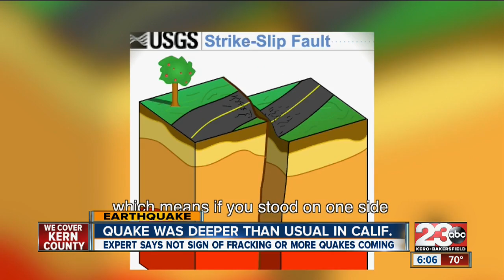An in-depth look at the cause of yesterday's earthquake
A Caltech seismologist says that fracking probably wasn't the cause and it isn't a sign of more to come.

23ABC News brings you up to the minute breaking news alerts, weather, traffic as well as live streaming video for Bakersfield, Kern County and all over the world.

23ABC News, KERO, brings you the latest trusted news and information for Bakersfield, California and Kern County.